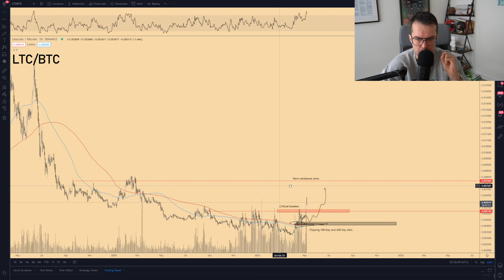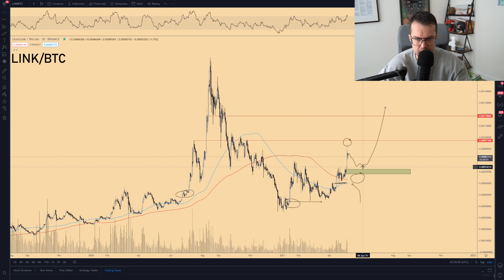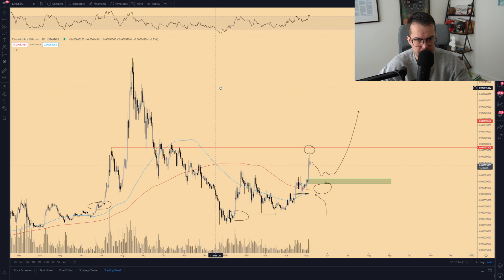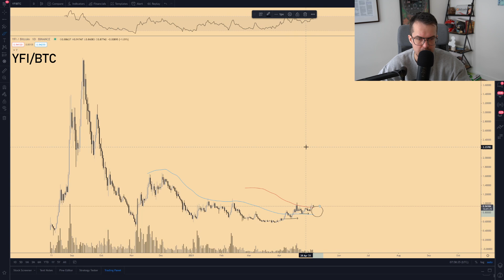🚀 Top 3 ALTCOINS I'm Currently Looking At, Are You?! 🚀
In this first video of a new series of fundamental reviews I will explain my top 3 altcoins that I'm currently looking at and why.

0:00 Intro
1:11 Dino coins
4:48 Oracle section
7:44 DeFi sector